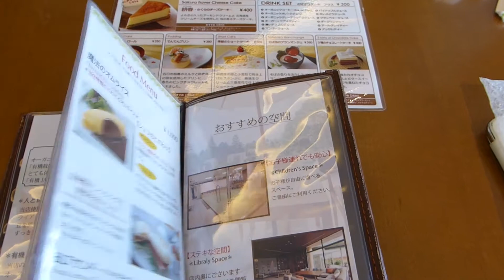鈴鹿サーキット Sプラザ SUNPO メニュー